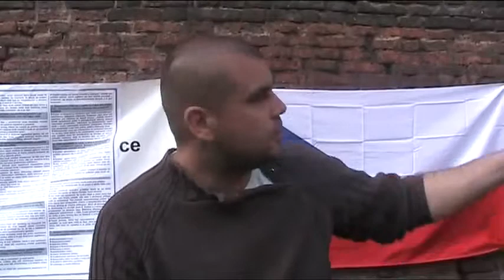Vít Procházka (SKDE) - 5. den - hladovka za demisi vlády - 23.3.2012